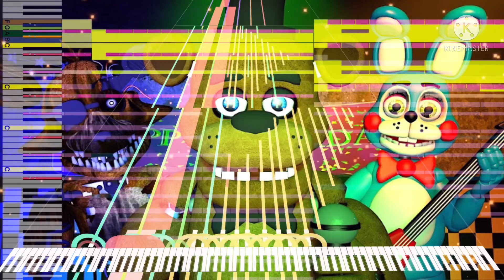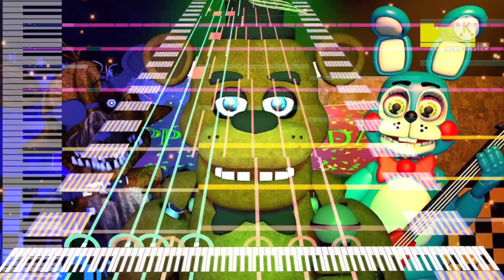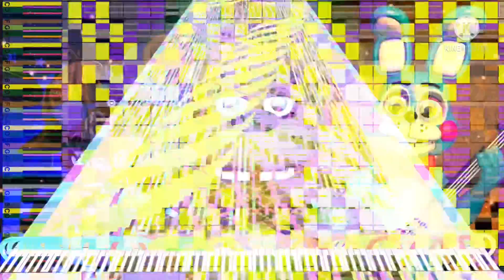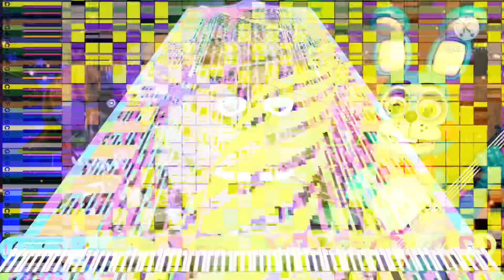[Black Midi] Five Nights At Freddy’s medley, 1 Million Notes, Carlos S. M.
midi info.
File name; FNAF Medley Black.mid
File size; 7.64MB.
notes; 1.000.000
Blacker; Carlos S M.

Software info.